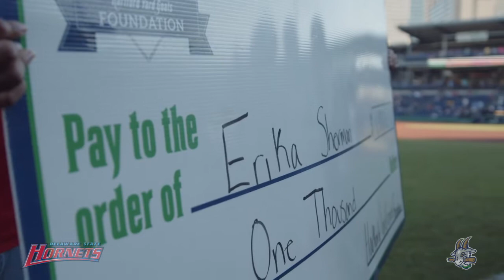Leveling the Playing Field - Block Party & On-Field Events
Several community groups celebrated Day 3 of the Leveling the Playing Field event with a block party at Heaven Skate Park in Hartford followed by performances and celebrations before the Yard Goats game at Dunkin' Donuts Park.